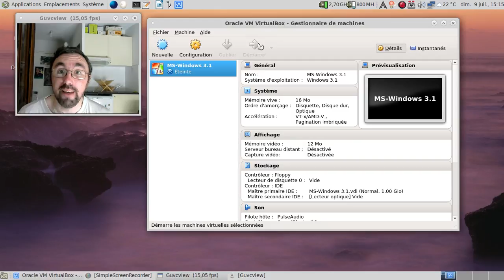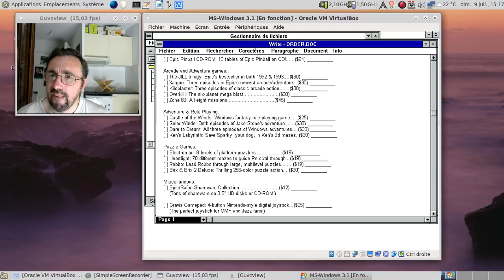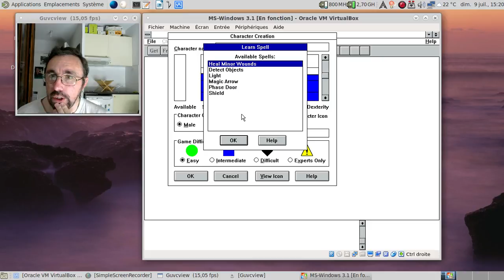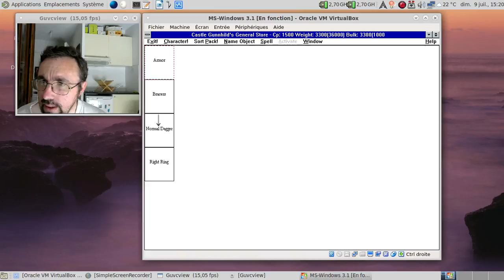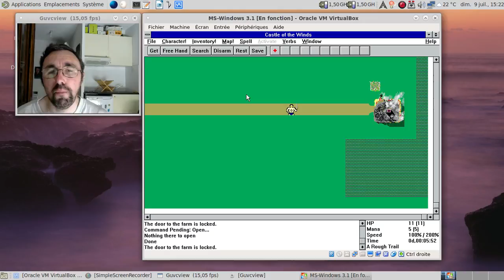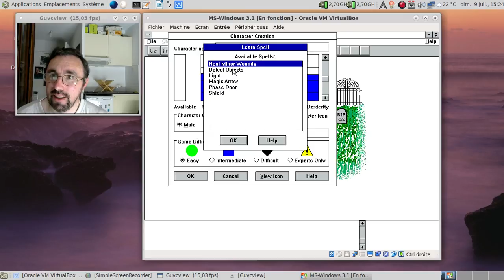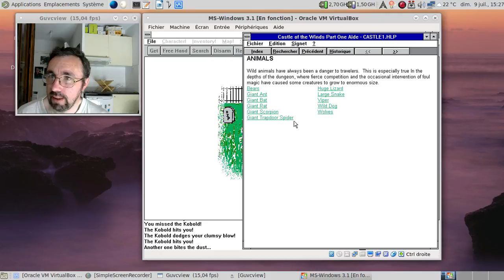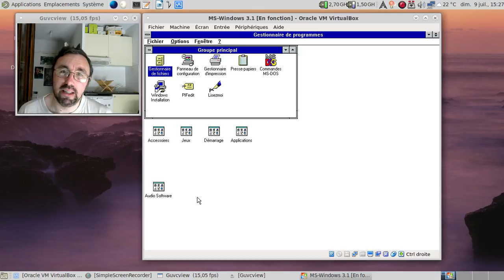Castle of the Winds, LE rogue like pour MS-Windows 3.0/3.1/3.11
Sûrement un des jeux en shareware les plus connus aux alentours de 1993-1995... Vidéo enregistrée le 9 juillet 2017.

Horodatage :

01:43 : lançons MS-Windows 3.1
01:55 : ah, le son d'accueil de MS-Windows 3.1
02:13 : la "publicité" pour le jeu...
03:07 : les jeux de l'époque proposé par Epic MegaGames, que du beau linge !
03:48 : lancement du jeu, du moins la première partie.
04:15 : une petite anecdote en passant...
04:38 : la création du personnage...
06:00 : on est parti... Et oui, les graphismes en 16 couleurs, ça pique les yeux ;)
06:10 : chez le forgeron
06:30 : au magasin local
06:42 : un temple ?
06:53 : le bazar du village
07:22 : la carte du jeu
07:38 : le début de l'histoire du jeu...
08:24 : explorons le dongeon... Du rogue like classique...
09:40 : bon, sans commentaire...
09:50 : au moins, les 16 couleurs sont exploitées :)
10:07 : on recommence :)
10:35 : on s'équipe un peu mieux pour survivre plus longtemps :)
12:20 : bis repetita...
12:45 : un coup d'aide en ligne ?
13:31 : dodo MS-Windows :)